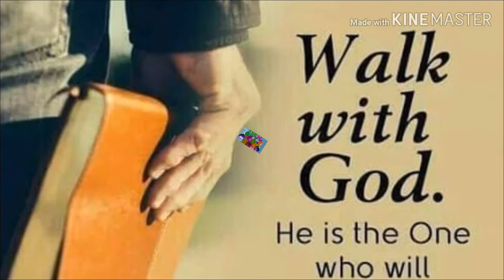Subash photo video